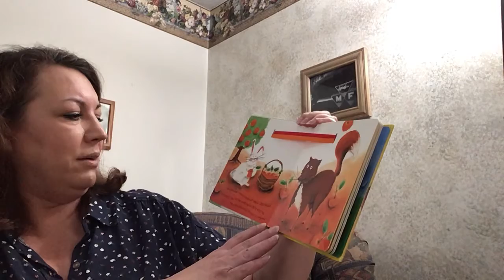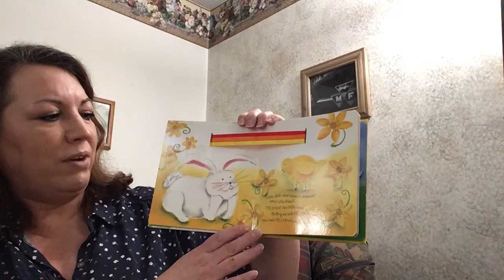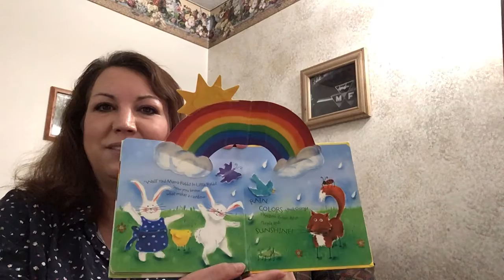What Makes a Rainbow?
What Makes a Rainbow? by Betty Schwartz